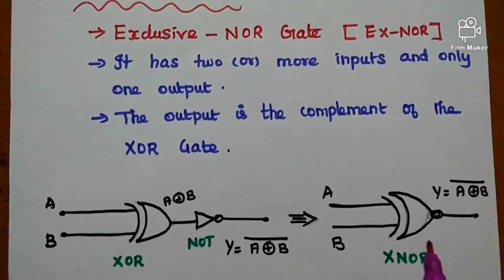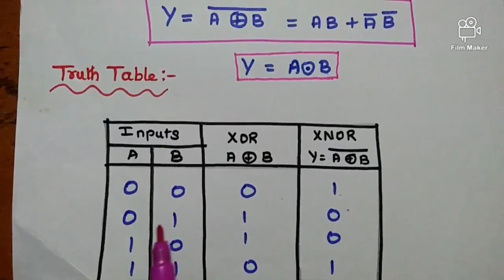Logic Gates- Part 3 || X-OR, X-NOR || ICT Hsc || Special Gates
Logic Gates.  Boolian algebra. Basic Gates.
ICT Basic concept.
Subject: ICT
Topic: Logic Gate Part 02
Class: HSC